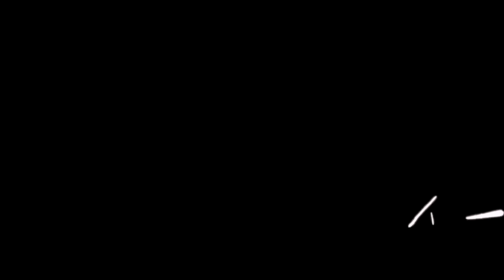NAG 1V1 KAMI NI COACH MAVS (DUROG SIYA SAKEN HAHAHA!!!)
Okay sobrang pagod na pagod na ko nito hahaha!

Facebook: Jonah Renz Jacob // Karla Cayabyab // Geniel Nones
Facebook Page: Boss Jonah // Kumander Karla // Brusko Bros. // Stephen Gummy
Instagram: jonahrenzjacob // karlacayabyab_ // nonesgeniel